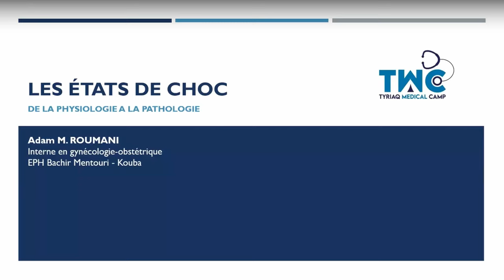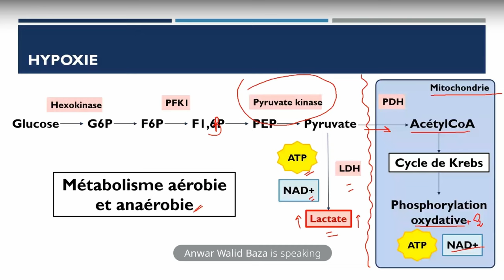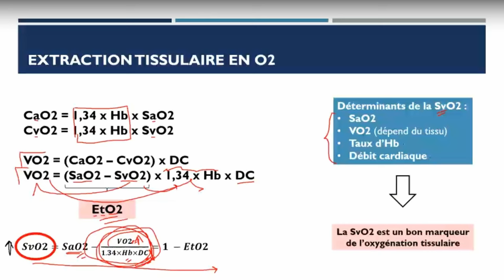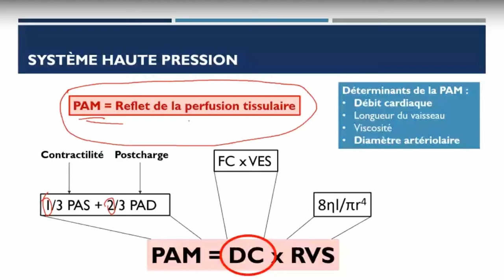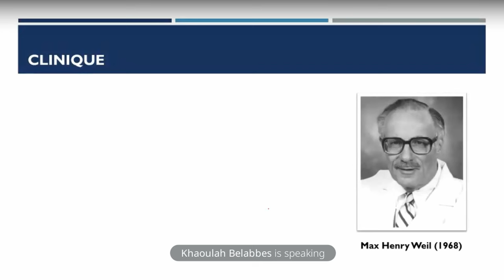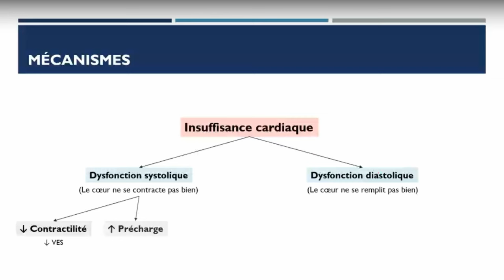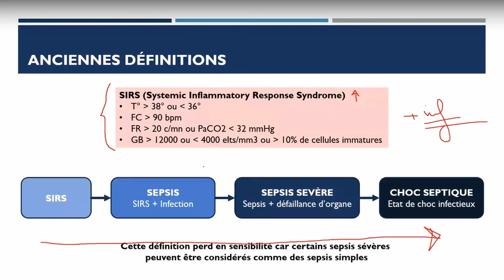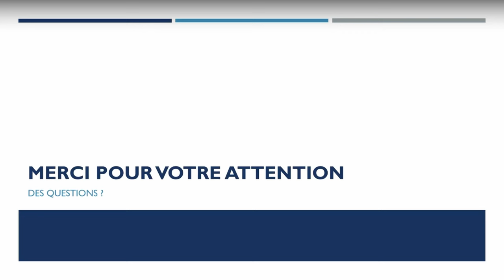TMC LES ÉTATS DE CHOC Par Adam Roumani